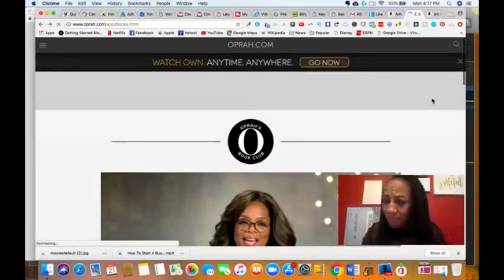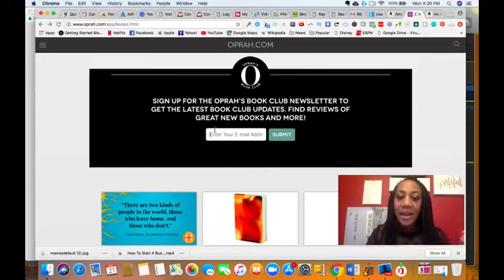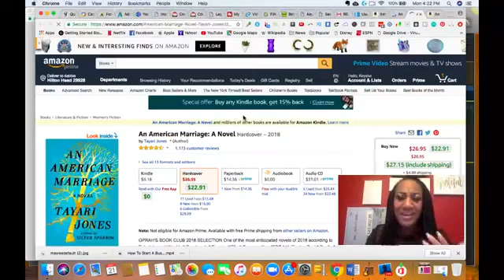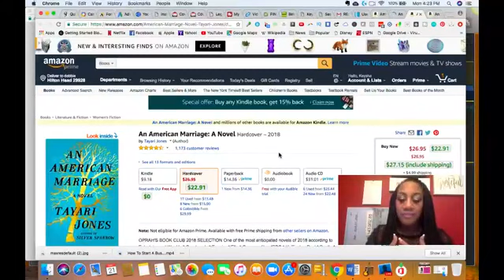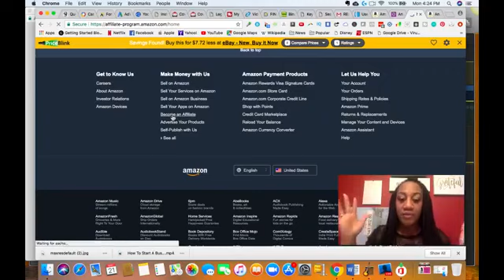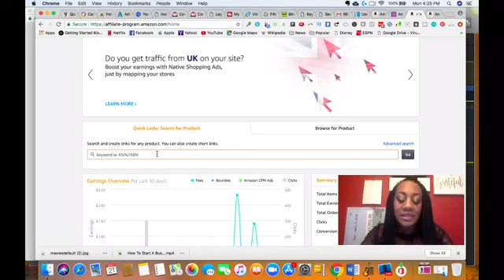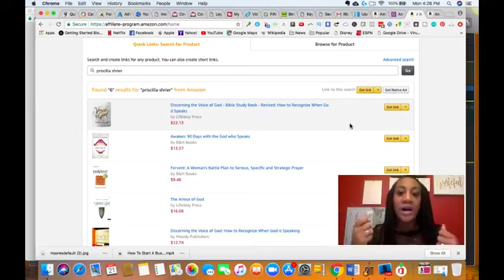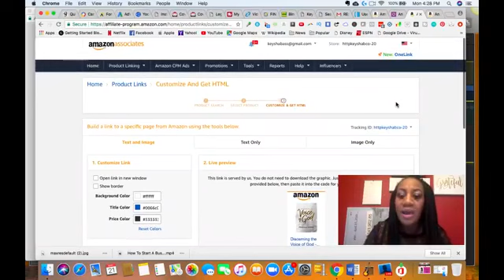Affiliate Marketing Amazon Step By Step - How Oprah Makes A Killing With This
Get My FREE Affiliate Marketing Mini-Course

In this video I want to share how to